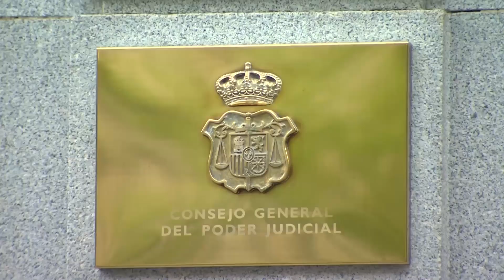El Congreso aprueba la reforma de la ley que suprime la sedición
El Pleno del Congreso ha aprobado este jueves la ley que suprime el delito de sedición, reforma el de malversación y modifica la elección de los dos magistrados del Tribunal Constitucional que corresponde nombrar al Consejo General del Poder Judicial (CGPJ), pero lo ha hecho en una votación en la que no han participado ni el PP ni Ciudadanos.

(Fuente: Congreso/ Senado/ Europa Press)